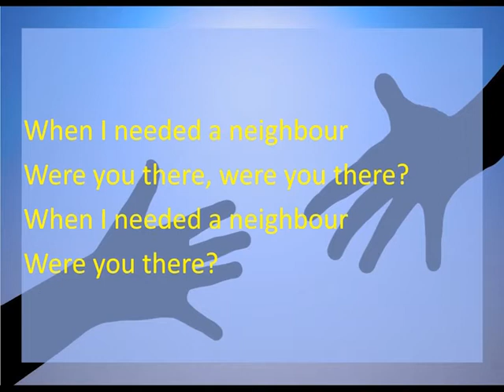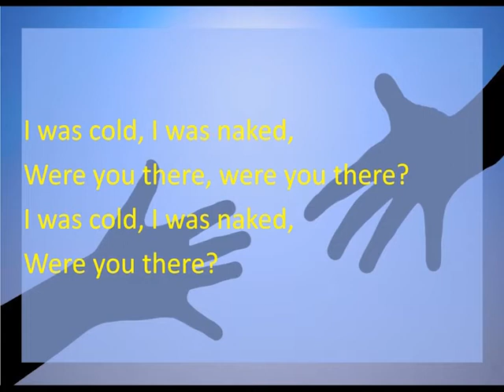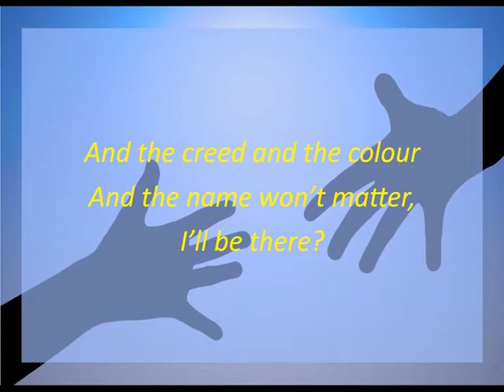Monday Morning Episode 3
In today's prayers Br Blair Kesseler leads our prayers and thinks about the importance of taking care of each other.